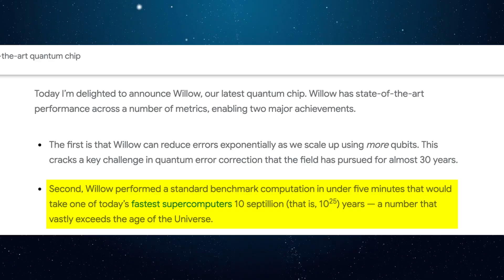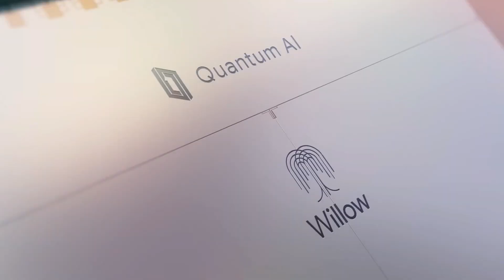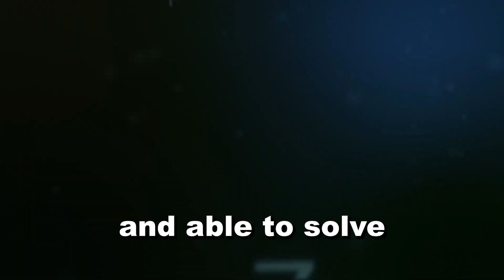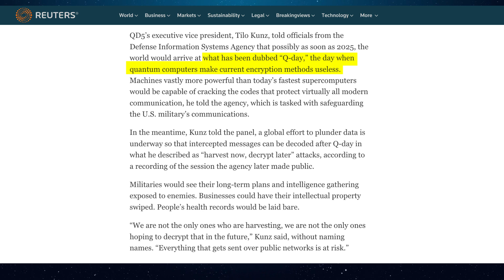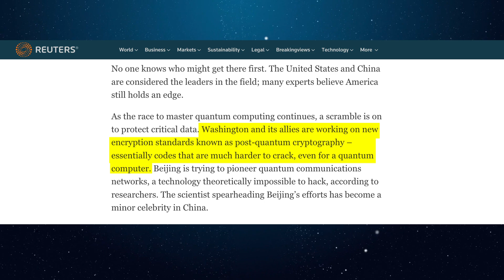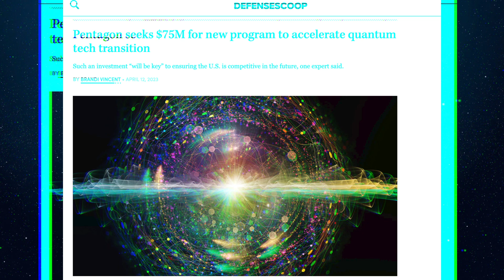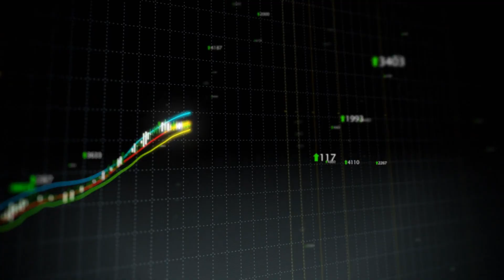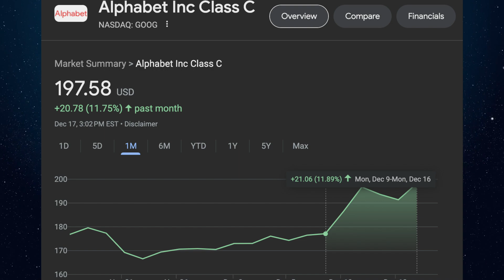The Global Race for Quantum Computing Supremacy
We’re not even finished with the AI boom yet, but Quantum Computing is already looking like the next big thing. And world powers like the United States and China are all in on the Quantum Computing race.

Last week, Google made a groundbreaking announcement in the field of quantum computing with the reveal of Willow, its latest quantum chip. This chip is so powerful that it was able to complete a highly intricate calculation in under five minutes—an accomplishment so extraordinary that it would have taken the world's most advanced supercomputers 10 septillion years to solve the same problem. To put that unfathomably larger number into perspective, 10 septillion years is roughly 700 billion times the current estimated age of the universe.

With that level of computational power, Quantum could revolutionize entire industries and countries by unlocking new possibilities that were once thought to be beyond reach. Corporations and world governments are all racing for quantum supremacy because quantum computing has the potential to completely change the game in many areas.

Quantum computers can do things that traditional computers just can’t, or at least not efficiently. Quantum isn’t just the latest supercomputer, it’s a completely different kind of computer entirely. Unlike regular computers, which process data in binary bits in the form of 1s and 0s, quantum computers use qubits, which can represent multiple states at once. This phenomenon is called superposition. IBM describes it as being able to be a weighted combination of zero and one at the same time. And when multiple of these qubits are combined, they can scale exponentially. Two qubits can compute with four pieces of information, three can compute with eight, four can compute with sixteen, and so on.

In a nutshell, the unique nature of how quantum computers and qubits work could make them way faster and able to solve complex problems that are currently impossible or take forever on classical machines. Anything that involves massive amounts of data and complex analysis has the potential to be transformed by quantum computing. You can think of use cases like Optimizing massive supply chains by finding hidden efficiences. Or creating and speeding up new medical breakthroughs by simulating molecules during research. Or perhaps the ability to enable more powerful AI models and machine learning. Or even creating complex financial modeling for large organizations. The possibilities of what quantum computing can do are immense.

But there are also a lot of dangers that come with such a large breakthrough in computational power. One of the biggest concerns with quantum computing is that it could break current encryption and cyber security methods essentially overnight. In the cybersecurity world, this is sometimes referred to as Q-day - the day when quantum computers make current encryption methods useless. A lot of digital security, from banking to government secrets, relies on encryption algorithms that would be super easy for a quantum computer to crack.

Because of this, the United States, China, and other world powers are racing for quantum supremacy. Whoever reaches a quantum computing breakthrough first will be capable of decrypting nearly anything. Governments and militaries could see their long-term plans and intelligence gathering exposed to enemies if they fall behind in the field of quantum. Massive businesses could have trade secrets and their intellectual property stolen. And Bitcoin and other blockchains could be at risk of having their encryption broken and coins stolen. Being late to quantum technology would be a huge national security liability for everyone.

There’s a belief by many cyber analysts that all the major world powers like China and the United States are currently collecting encrypted data and hoping to decrypt it later after a quantum breakthrough. In particular, some FBI sources have claimed that China has a bigger hacking program than every other major nation combined and are focused on gathering as much data as they can so they can decrypt it in the future.

Major global powers are also rushing to do what they can to protect their secrets. The United States is pursuing Post-quantum cryptography to develop encryption methods that are difficult for even quantum computers to break. China on the other hand is trying to pioneer quantum communications networks, a technology that is theoretically impossible to hack, according to researchers.

Wall Street is already excited about the possibilities of Quantum with Google’s stock up over 10% since the announcement of the company’s Willow breakthrough. Other Quantum computing focused stocks like IonQ have also seen explosive gains over the last several months. Things are still in the very early stages, but as the importance of Quantum computing becomes more clear, the Quantum race between the US and China will continue to heat up.